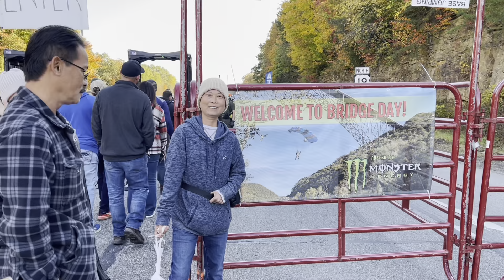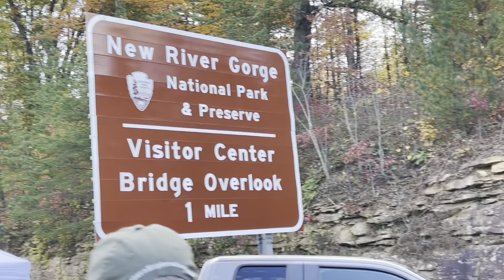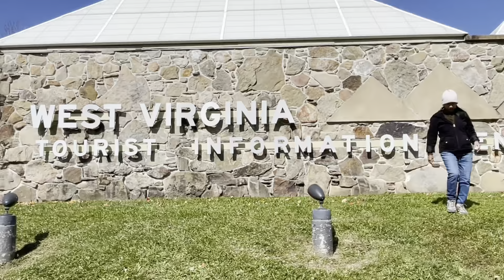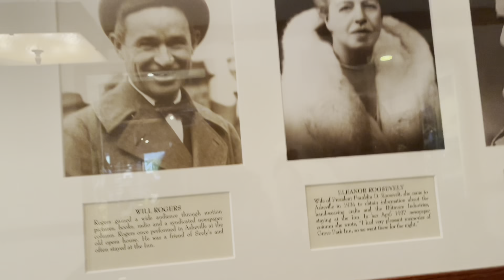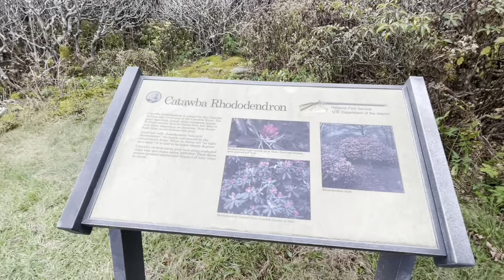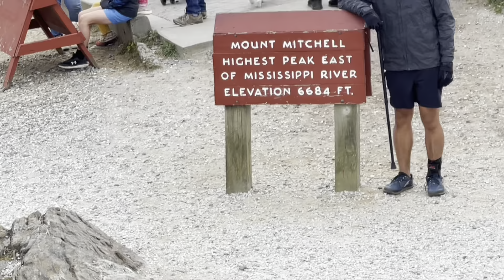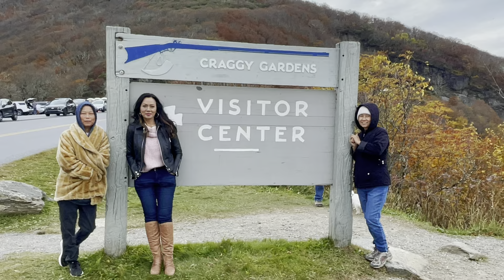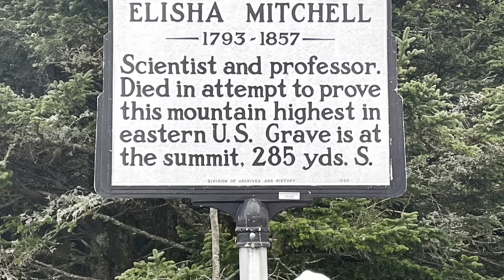New River Gorge, Omni Resort, Blue Ridge Drive